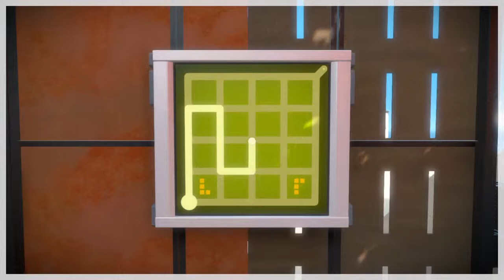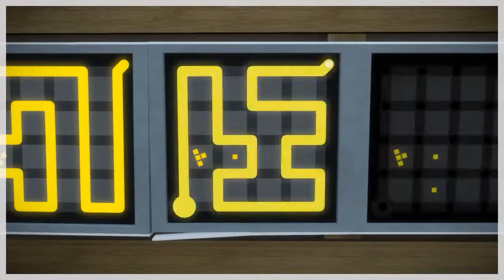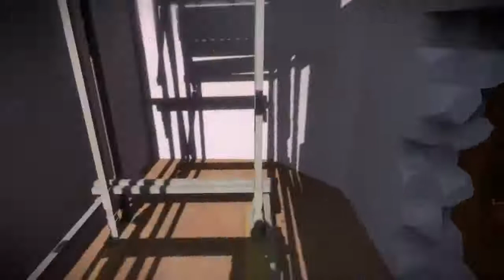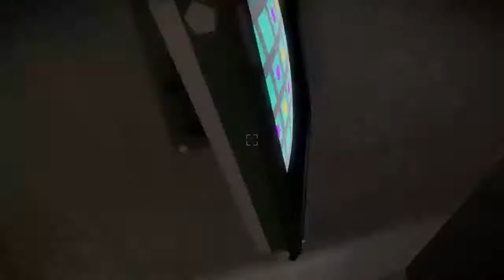The Witness| Ep. 2: Epiphany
You must be thinking to yourself, who the haych-E-double hockey-sticks is this guy? Well, I’m a simple streamer who only wishes to help people enjoy games, new or old, even if they can’t play them themselves. I have a huge scatterbrain so don’t expect a series to pick back up immediately if it stops (I’m sorry Fallout 4) but there is always the chance I’ll get back to it soon. Fallout 4, prepare to 69! (As of the 30th of December 2019).

Here we are. The world is slowly boiling, everyone has a gun to each other. Nothing makes sense. Here, that doesn’t matter. I accept you, even if I don’t agree with what you believe. Feel free to stop by the live chat whenever I’m live.

Discord, so y’all can make it actually alive again